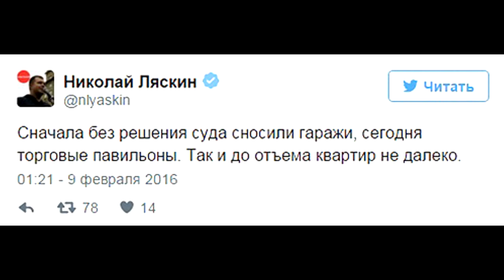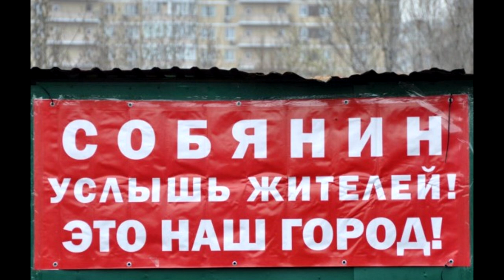🏢🏠 Депортация москвичей началась. Кто следующий ?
Два дня тому назад приняли новый закон, как лучше обворовать 1,5 миллион человек.